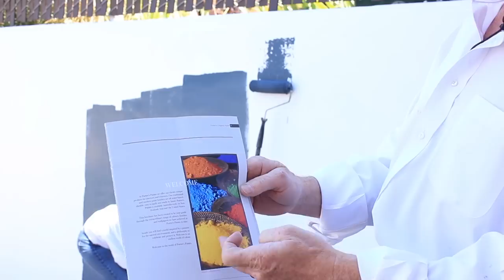Make a wall into a chalkboard.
Folks, we are located in Oakland, CA.

Howdy Folks, all the basic tools we use and recommend are on our Amazon's website below.
Live long and plaster hats, shirts, and other cool stuff are
Kirk Giordano Plastering Inc.

 You can also turn any concrete wall into a chalkboard in your backyard for your kids to write on.
 Think of it as teaching the little monsters early in age how to draw on walls; thus, they can master graffiti tactics to make walls more attractive or a haven for thugs. 🥳